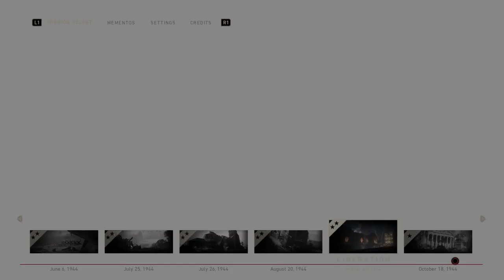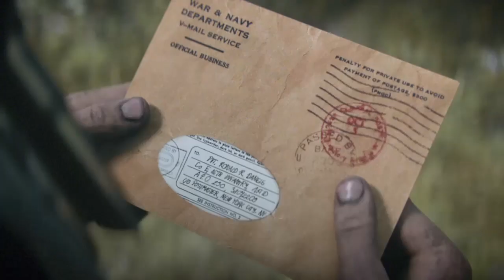Call of Duty | WW2 Campaign | Ep. 3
Sorry about there not being an intro or outro on this video, I couldn't download it after I already did after the original video file corrupted and it's been sitting in my private videos for a while now.
For this, I am telling you that I have a new game for a video and a new Minecraft video coming up soon whether this week or next week.
I will also be uploading less than usual because I am becoming more important in other things than my channel at this moment.
I will try and upload at least once a week and try to stick to that as much as I can, if something is coming in contact with me editing my videos, then I will tell you in advance.
This will not be permanent, it will just be until I can fix my schedule to be more fitting with my life and what I am doing now that the season is changing and it is warming up.